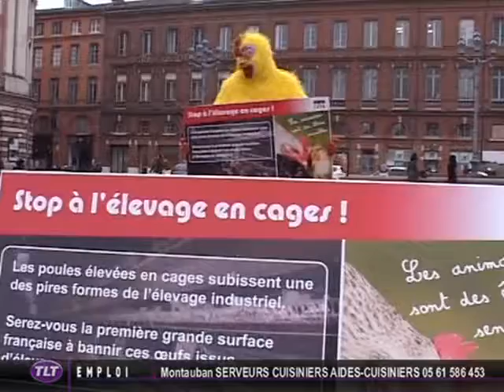Non aux poules élevées en cages ! (Toulouse)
Vous voulez conserver ce reportage ?
 Mardi matin, l'association L214 a organisé une pétition pour lutter contre l'élevage des poules en cages.